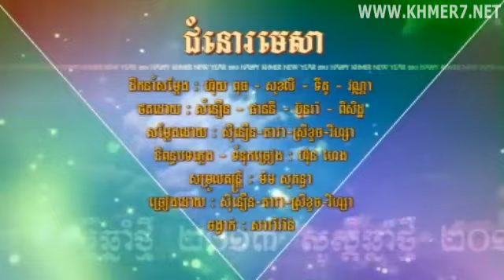RHM VCD 187-02. Chumnor Mesa (Sineun, Dara, Srey Khuoch, Viza)